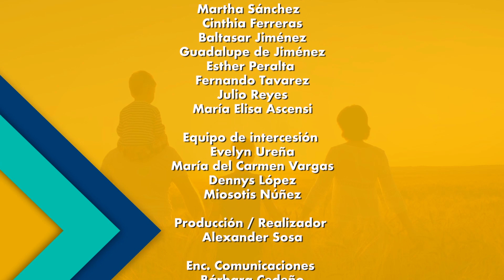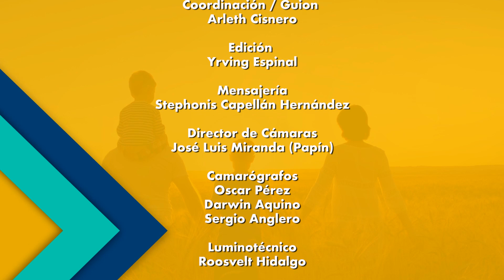Siguiendo Sus Huellas 07 01 24. La Epifanía de Dios en mi vida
«La Epifanía de Dios en mi vida».

22 versículos de la biblia hablan de “Epifanía”. Esta palabra significa “manifestación”. Referida al Señor, corresponde a los momentos en que Jesús se manifiesta o se revela al mundo.

Esta semana en «Siguiendo Sus Huellas», las hermanas Promotoras Diocesanas de la Fe, nos presentan su Retiro Vocacional 2024.

¿Quieres conocer la voluntad de Dios para tu vida?, ven y verás.

Y disfrutaremos de un momento especial del 2023, con los testimonios de los esposos Antonio Genao y Cándida Toribio de Genao.

Domingos 9 pm por CTT, Canal 49, Tele-Duarte